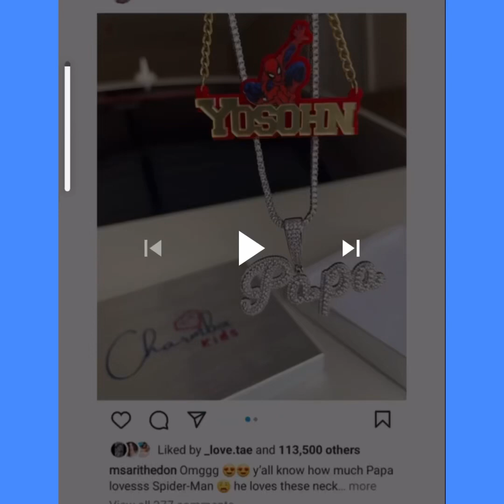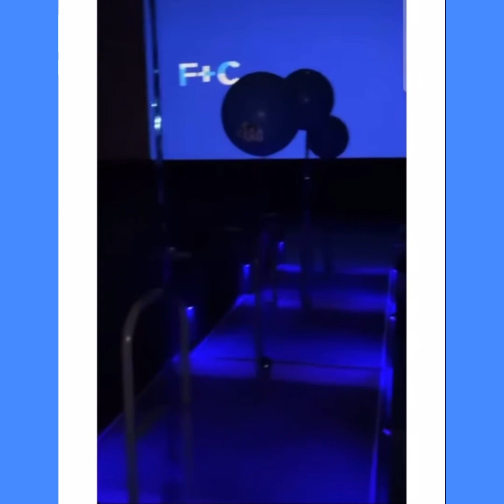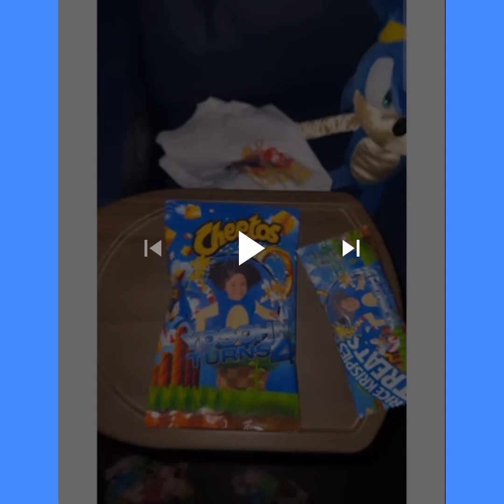Taina not invited to Ari Fletcher yosohn birthday party👉🏽as a great mother would do🥇 protect!